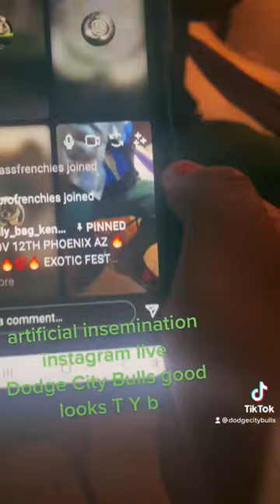Exotic Bully iG live artificial insemination